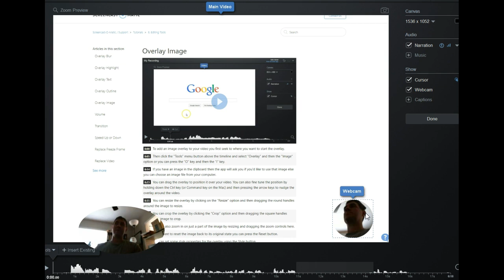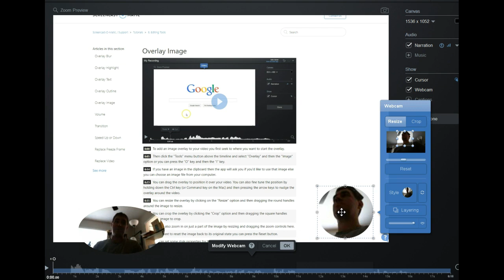How to Make a Round Webcam Shape on Your Screencasts in Screencast-O-Matic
Here's a quick tutorial on making a round webcam shape on your screencast videos using Screen-cast-o-matic.

It's incredibly cheap and full of features.